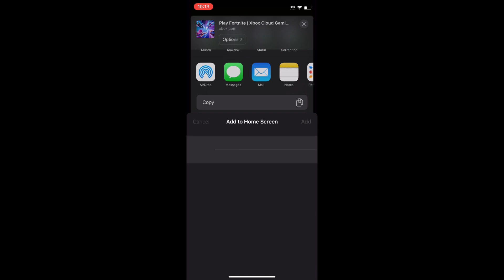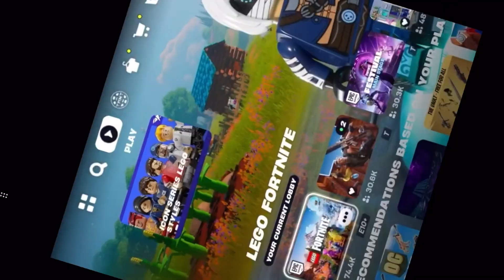How to Play Fortnite Mobile in 2024..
In this video, I show you how to play Fortnite Mobile in 2024..

A like and sub would be appreciated 😊